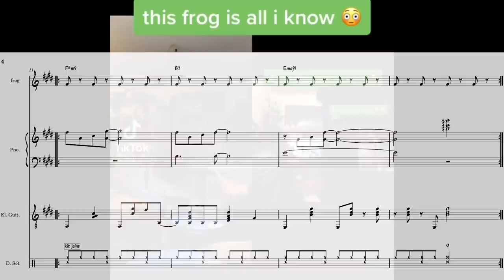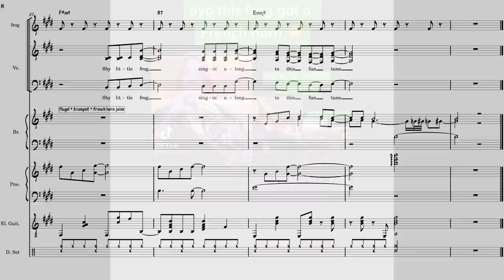jazz frog frog duet chain but it’s actually good lol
wholesome tiktok - thank u for the suggestion

if you have video suggestions post them or if you want the sheet music